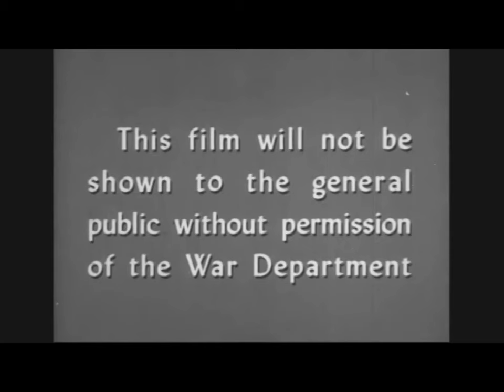Private SNAFU ~ Censored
When Snafu's mail is finally uncensored, he accidentally reveals military secrets.

Private Snafu is the title character of a series of black-and-white American instructional adult animated shorts, ironic and humorous in tone, that were produced between 1943 and 1945 during World War II.